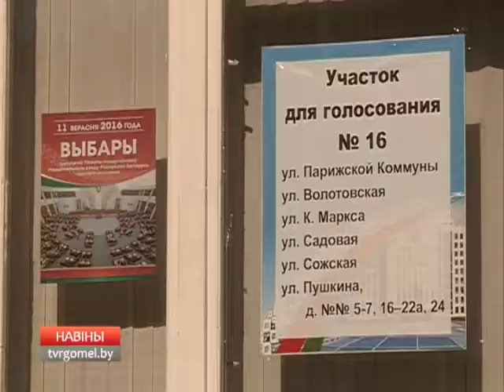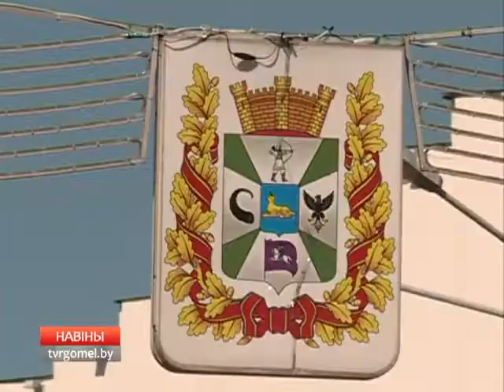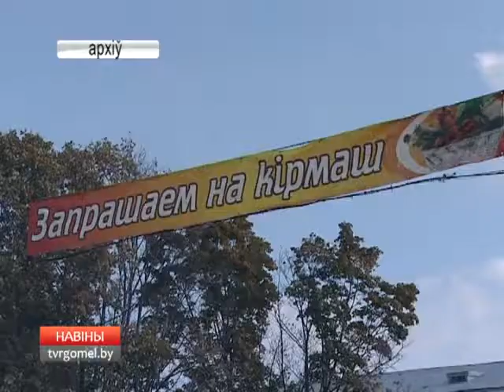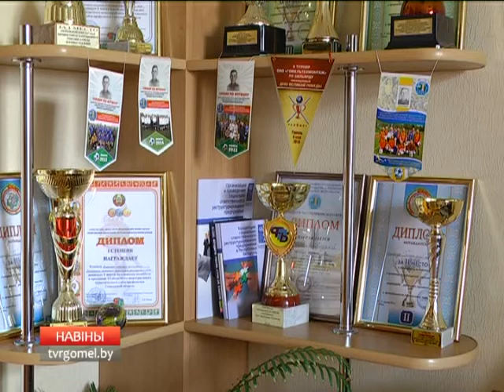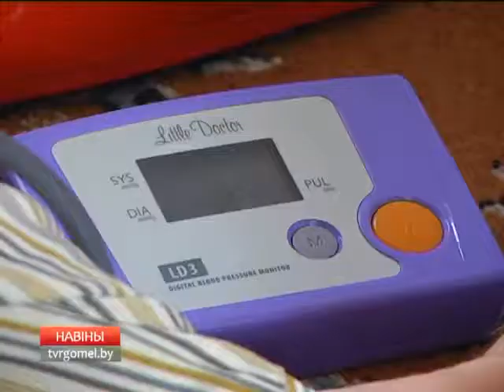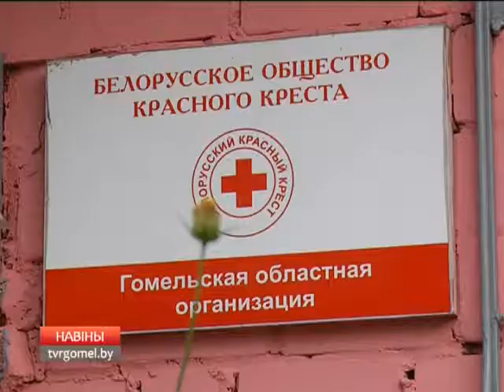06 09 2016 НОВОСТИ